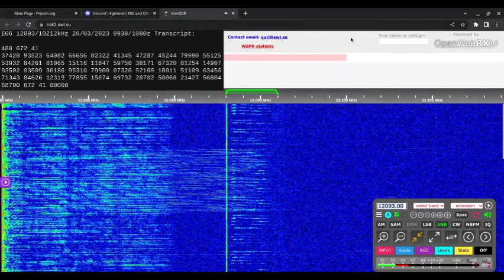E06 English Man 26/03/2023 0930 UTC 12093kHz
Russia

Number Station

WebSDR

Shortwave Radio